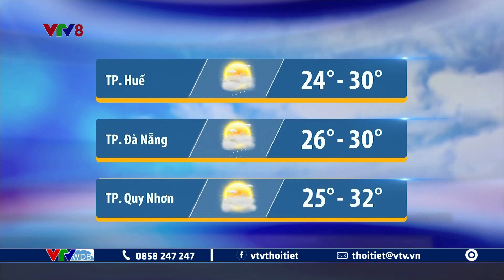Dự báo thời tiết Trung Bộ, Tây Nguyên ngày mai 29/10/2023 | VTVWDB